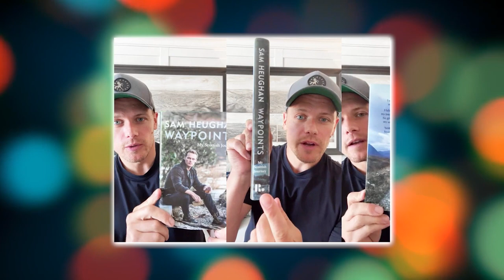Sam Heughan Is DESPERATE To Star In THIS Fantasy Series…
Welcome back to Scene Spotlight, today on the channel we're going to be talking about Sam Heughan Is DESPERATE To Star In THIS Fantasy Series, if you're excited to learn more about this then make sure you watch the whole way through because you don't want to miss the details we have for you!